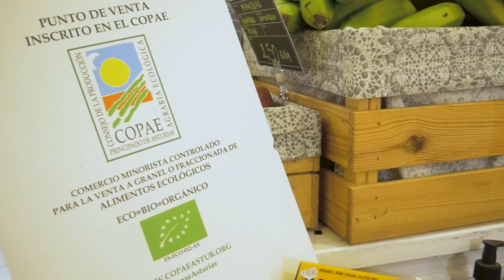Cestas Ecológicas de Fruta y Verdura a Domicilio - Biodieta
En el video de hoy os enseñamos nuestras Cestas Ecologicas de Fruta y Verdura a domicilio, de temporada, de cercanía y a domicilio!

Te llevamos la huerta a casa! 🍅🍆🥒🥕 Desde nuestra tienda de Gijón servimos cestas de fruta a domicilio a Oviedo, Gijón, Avilés y hasta el pueblo más recóndito de nuestra tierrina, servimos verdura y fruta a domicilio a toda Asturias! Los envíos dentro de Asturias son los miércoles, excepto los envíos a Gijón, que los hacemos los jueves, nuestra intención es reducir la huella de carbono lo máximo posible haciendo todos los envíos el mismo día, incluso tenemos reparto local en bicicleta! 🚲🚲

También contamos con reparto a toda España, siempre concretando con el cliente el día para la recepción de la cesta, trabajamos con envíos garantizados en frío para conservar toda la frescura de las frutas y verduras.

Olvídate de ir a grandes superficies a comprar siempre lo mismo, atrévete a comprar cesta ecologica de frutas y verduras y experimenta con nuevas recetas llenas de sabores auténticos!

Y es que en Asturias tenemos mucha tradición de huerta, en todas las casas y fincas nuestras abuelas y abuelos cultivaban frutas y verduras ecológicas, con los años se ha ido perdiendo y hemos decidido recuperarla mediante la fórmula de fruta y verdura ecológica a domicilio.

Contamos con varios formatos, cestas veganas ecológicas de frutas y verduras, cestas de frutas y verduras ecológicas pequeñas, medianas , cesta con huevos ecológicos de gallinas en libertad y por supuesto con la posibilidad de añadir cualquier producto de los que tenemos disponibles en nuestra web.

Somos referente en frutas y verduras ecologicas en Asturias, en cestas ecológicas online, y en productos a granel, no dudes en pasar por nuestra web para echarle un vistazo!

No queríamos olvidarnos de los productores de estas frutas y verduras ecológicas, y es que nuestro trato con los productores es directo, sin intermediarios, promoviendo una economía directa, más justa y más sostenible la fruta y verdura es cien por cien ecológica, sin abonos químicos ni ningún tipo de residuo.